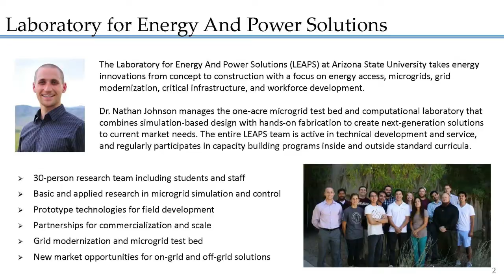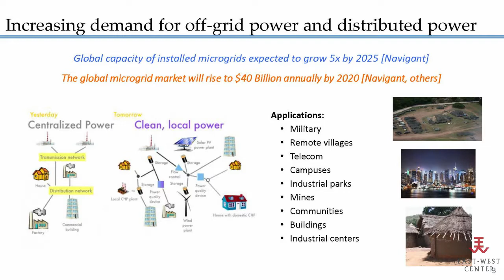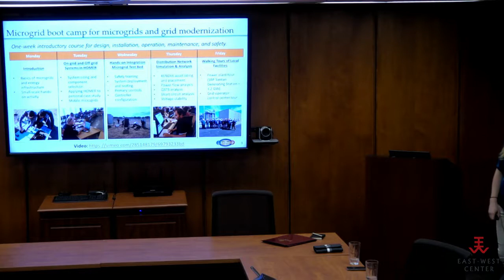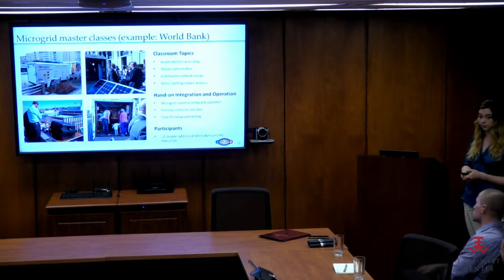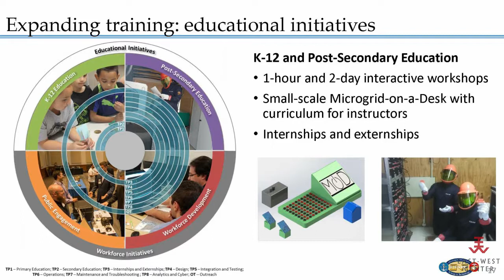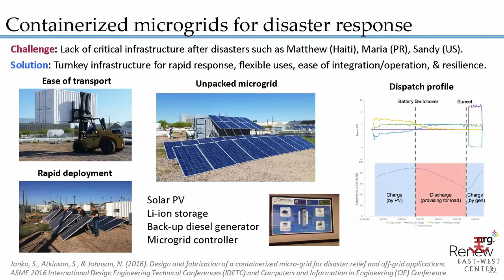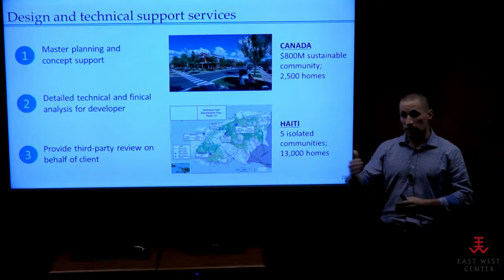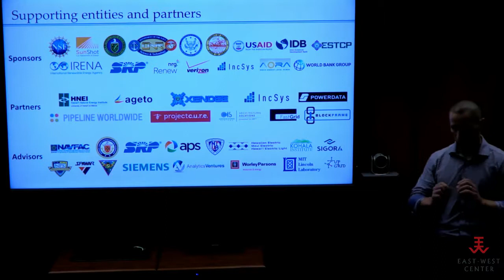East-West Center Seminar: Preparing the Future Workforce for a Changing Energy Economy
Nathan Johnson and Samantha Janko speak at the East-West Center in Honolulu, Hawaii. They discuss training programs to grow a workforce of engineers, managers, technicians, and operators to lead an energy industry with increasing amounts of renewables, microgrids, and distributed energy resources.